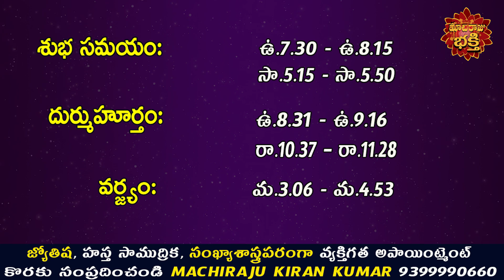రేపు నవంబర్ 24వ తేదీ 12 రాశుల వారు ఇలా చేస్తే ప్రతి పనిలో విజయం కలుగుతుంది | Machiraju Kiran Kumar